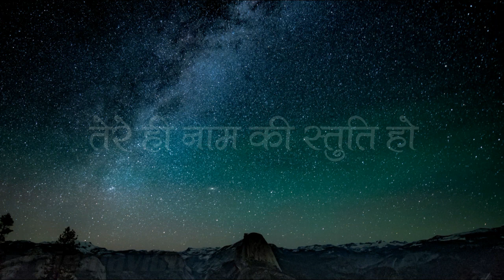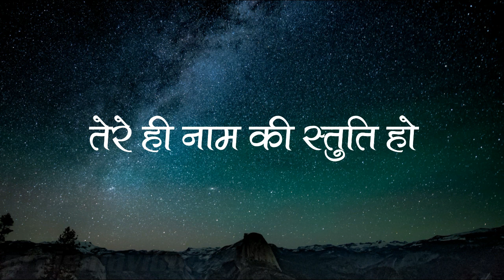मैं तेरी स्तुति करूँ | Main Teri Stuti Karun | Lyrics | Hindi Christian Song | Worship Song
Composer: Annamma Marcus
Singer: C Lalhmingmawii